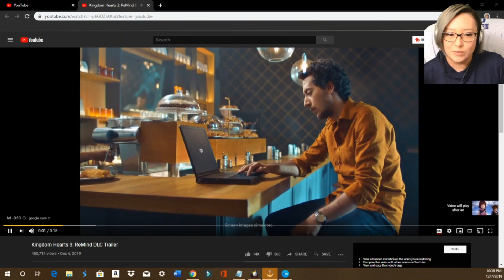Kingdom Hearts 3 Re Mind Trailer Reaction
The latest Kingdom Hearts 3 Re Mind DLC Trailer was released.
Nomura you mad man!
SO MUCH HYPE!!!

If you have any comments, questions, suggestions, critiques or whatever, be sure to send them my way!  I'd really appreciate it!

Links:

Kingdom Hearts 3